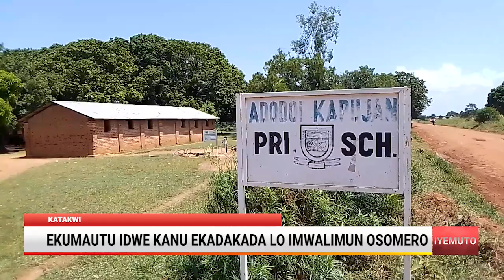EKUMAUTU IDWE KANU EKADAKADA LO IMWALIMUN